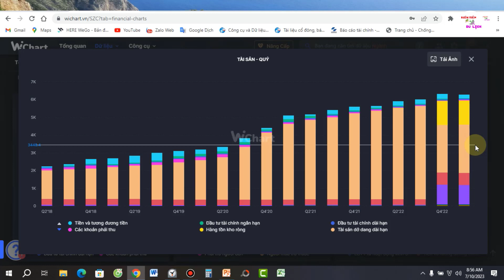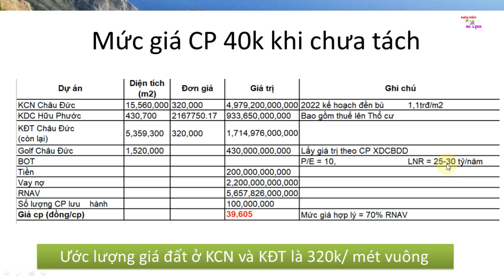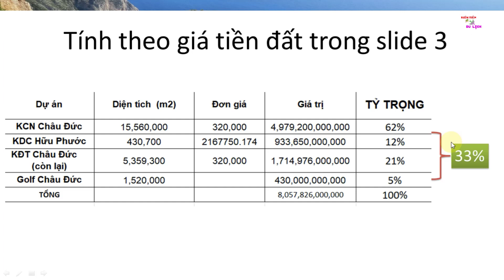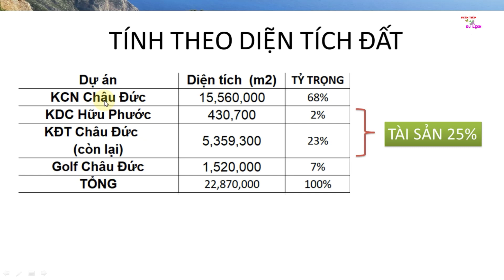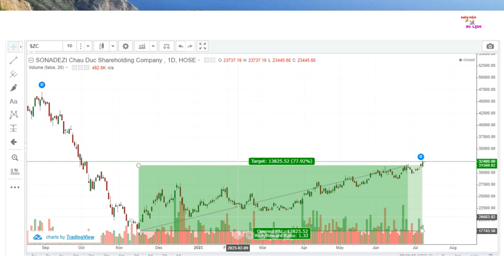Sonadezi Châu Đức (SZC) Câu chuyện dài về Cổ Phiếu Đất Khu Công Nghiệp Định giá, nhận định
Công ty Cổ phần Sonadezi Châu Đức (SZC) có tiền thân là Công ty Cổ phần phát triển Hạ tầng Sonadezi được thành lập vào năm 2007. Công ty hoạt động trong lĩnh vực lĩnh vực đầu tư, phát triển và kinh doanh bất động sản. SZC luôn là 1 trong những cổ phiếu nổi bật trong nhóm ngành khu công nghiệp. Các dự án thuộc bao nhiêu phần trăm kỳ vọng vào chu kỳ tăng trưởng của tài sản và bao nhiêu phần trăm kỳ vọng về Phục Hồi Kinh Tế

Định giá cổ phiếu SZC còn rẻ so với giá trung bình của SZC trong vòng 5 năm. Một câu hỏi đặt ra là khi nó hết rẻ thì nó có giảm nữa không. Bởi vì khi bạn trả lời được câu hỏi quan trọng đó thì bạn mới có thể đưa ra quyết định Bán hay tiếp tục Nắm Giữ cổ phiếu

Mình sẽ vào các mục định giá đơn giản dựa theo Giá Trị Sổ Sách và Lợi Nhuận Gộp của doanh nghiệp trong quý 1 năm 2023 để có thể đưa ra sơ bộ SZC thuộc bao nhiêu phần trăm của nhóm 1 ( Nhóm Tài Sản), còn lại bao nhiêu phần trăm của Nhóm 2 và Nhóm 3